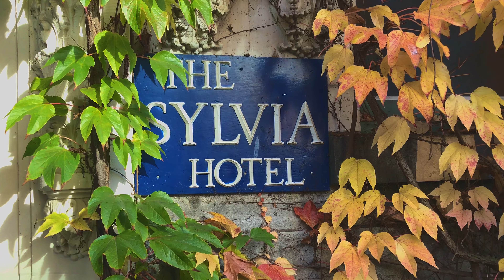【Vancouver -English Bay-1】 🇨🇦 1Minute